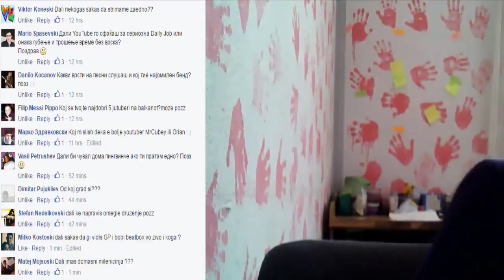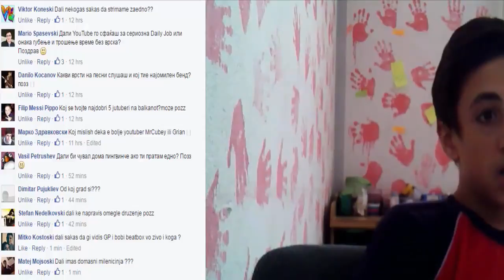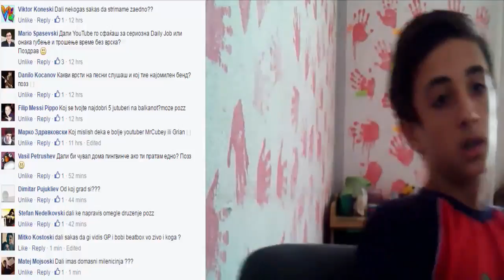Q&A - Prasanja i Odgovori